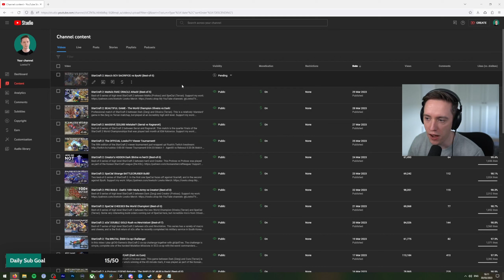Let's play Stardew Valley with Lowko! (Ep. 9)